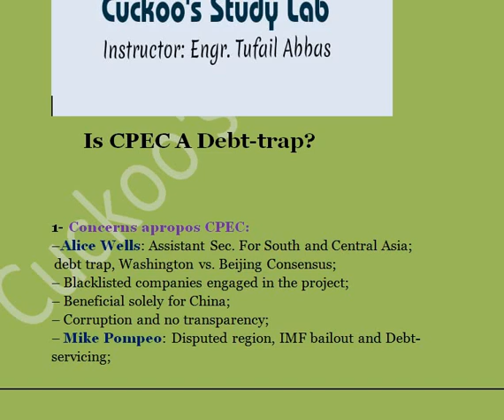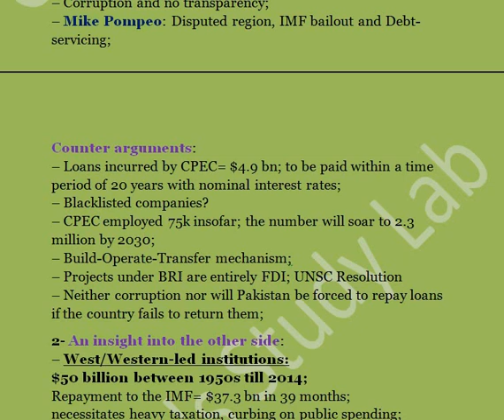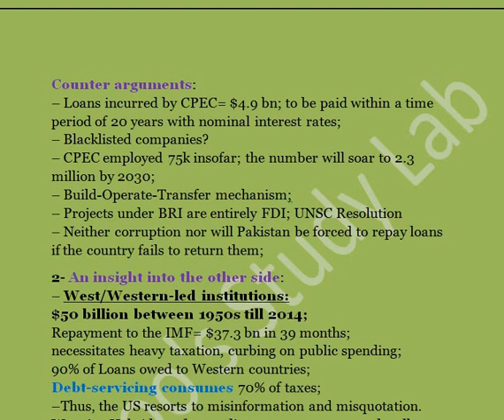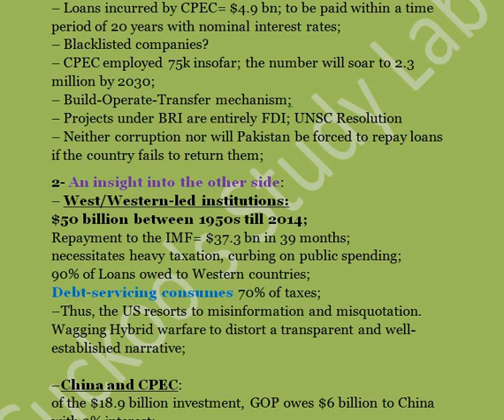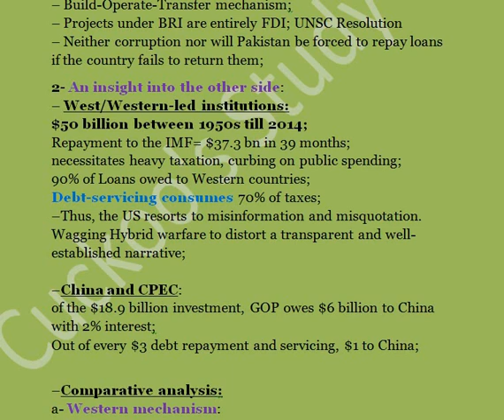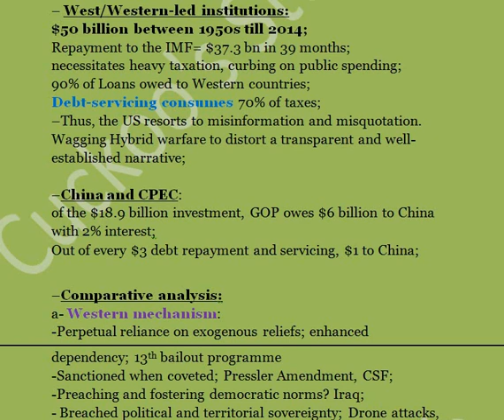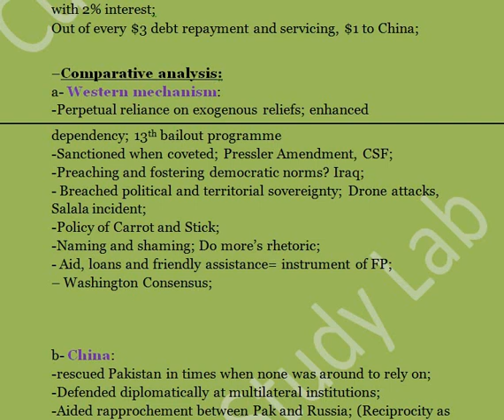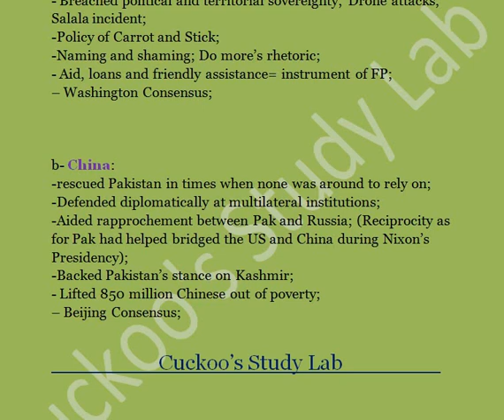Is CPEC really a debt-trap? | CSS 2021| Pak-China Relations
This session attempts to probe into the concerns raised by the US apropos the China Pakistan Economic Corridor (CPEC). While highlighting those concerns, this lecture renders counter arguments and concludes that the Mega-Project is not a debt-trap at all.

Areas covered:
1- Why is there need for Pakistan to embrace regionalism?
2- How CPEC will benefits Pakistan?
3- What are the challenges confronting the BRI's Flagship project?
4- What are the strings attached to CPEC?
5- Is CPEC China's New East India Company?
6- Will CPEC incur a mammoth size of debt on Pakistan?
7- Why the US and India oppose CPEC?
8- Measures Pakistan needs to take in order to ensure the timely completion of CPEC